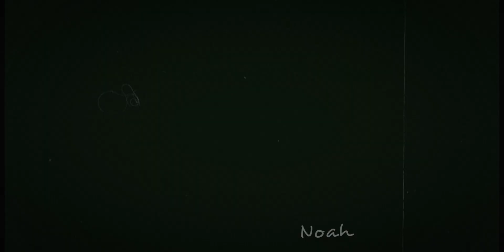getting closer Jungkook FMV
"You had me wrapped up
Around your finger
You made an August
Feel like winter
Don't know how I was supposed to
Light up your heart
With no vision in the shadows
'Cause you left me in the dark..."

Song-Cold Shoulder by Alex Sampson

 Nothing it's mine. Just edited.